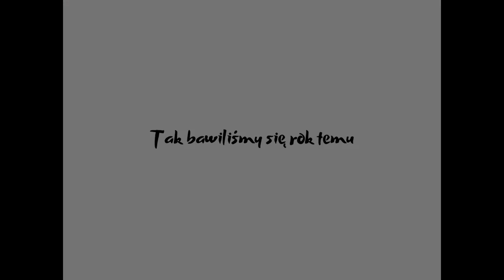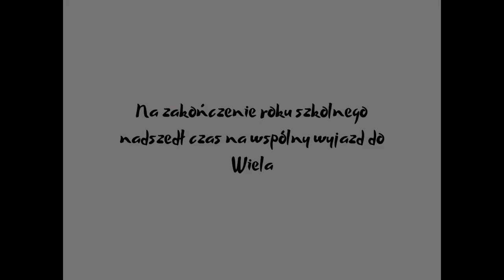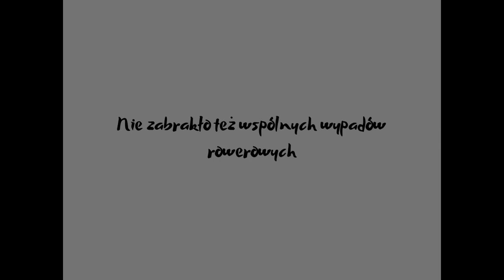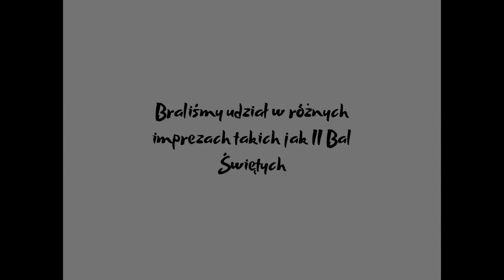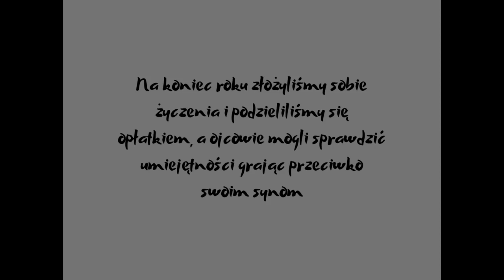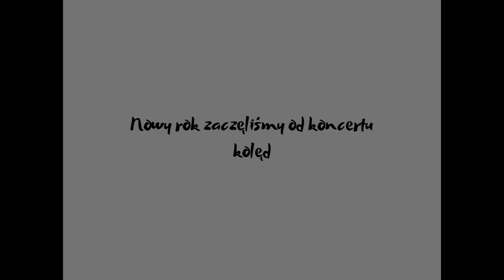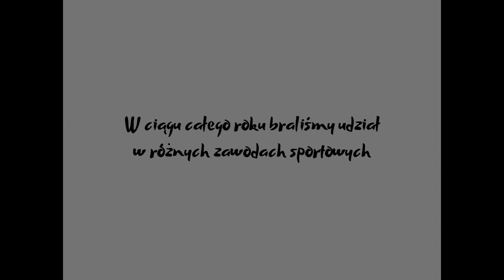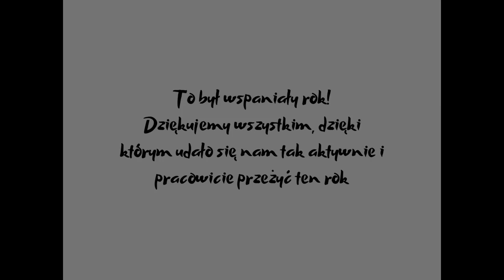Podsumowanie roku szkolnego 2018/2019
Miniony rok szkolny oczami naszych dzieci i młodzieży :)